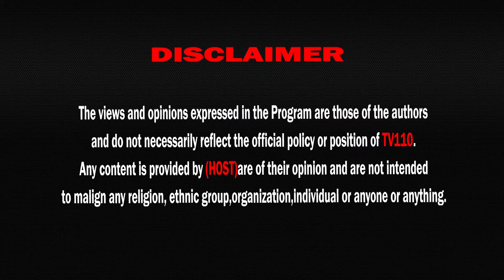47 Bulletin| Darbare Yazeed Mein Zainab Alia Ka Lazwal Khutba Muhalla Bani Hashim TV110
Please send us back your any of uploaded includes:
Unlisted/private or  published videos For The Necessary Review on: